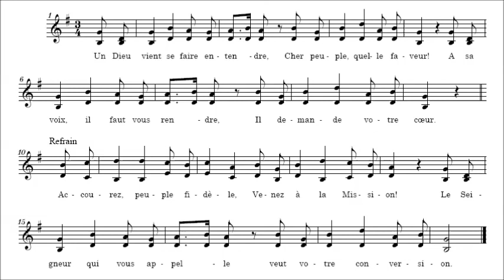La Mission (chant à deux voix)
1- Un Dieu vient se faire entendre,
Cher peuple, quelle faveur !
À sa voix il faut vous rendre,
Il demande votre cœur.

R- Accourez, peuple fidèle,
Venez à la Mission ;
Le Seigneur qui vous appelle
Veut votre conversion.

2- Dans l'état le plus horrible
Le péché vous a réduits ;
Mais, à vos malheurs, sensible,
Dieu vers vous nous a conduits.

3- Sur vous il fera reluire
Une céleste clarté ;
Dans vos cœurs il va produire
Le feu de la charité.

4- Trop longtemps, hélas ! le crime
A pour vous eu des attraits :
Qu'un saint désir vous anime
À le bannir pour jamais !

5- Loin de vous toute injustice,
Loin toute division ;
Que partout se rétablisse
La concorde et l'union.

6- Du blasphème, du parjure,
Montrez une sainte horreur.
Plus en vous de flamme impure,
N'aimez plus que la pudeur.

7- Évitez l'intempérance
Et tout plaisir criminel :
Que chacun enfin ne pense
Qu'à son salut éternel.

8- Sans tarder, changez de vie :
Sur vos maux pleurez, pécheurs.
C'est Dieu qui vous y convie,
N'endurcissez point vos cœurs.

9- Quel bonheur inestimable,
Si, plein d'un vrai repentir,
De son état misérable
Tout pécheur voulait sortir !

10- Ah ! Seigneur ! qu'enfin se fasse
Ce désiré changement !
Dans les cœurs, par votre grâce,
Venez agir fortement.

11- Brisez, ô Dieu de clémence,
Leur coupable dureté ;
Qu'une sainte pénitence
Lave leur iniquité.

Cantique tiré d'un "Recueil de Cantiques pour Missions et Retraites" imprimé à Coutances en 1932, avec les mélodies notées.
Musique & chant à deux voix: Jean-Myriam Chevalier.